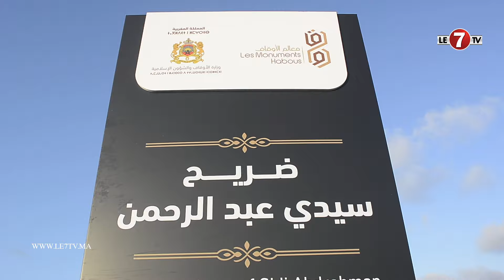نائب عمدة الدار البيضاء " الناصري " : تم افتتاح ضريح سيدي عبد الرحمان ومهرجان الأصيل